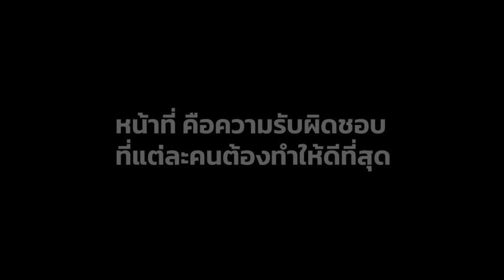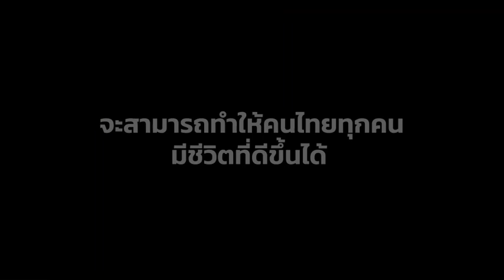สติเท่านั้นจะช่วยให้ไทยกลับมาสงบสุข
ภาพความจริงบางมุมที่ถูกปิดกั้นไว้